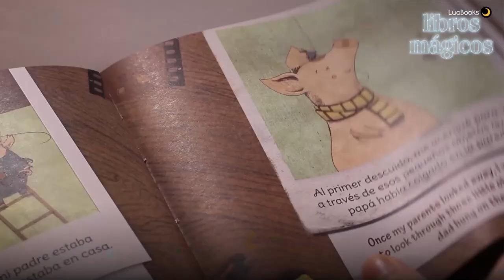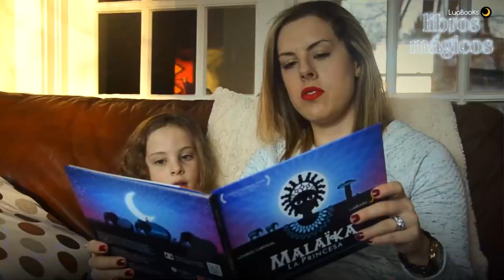Que leer a mi hija de un año